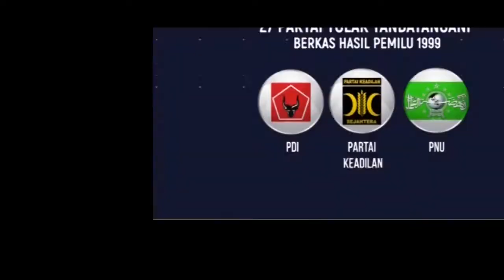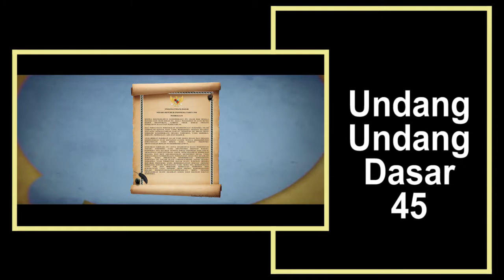Politikus Busuk_Lagu Karya Willy Prakarsa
Politikus Busuk by Willy Prakarsa

Hai kawan lihat lah
demokrasi di negeri ini
cukup melelahkan
Ambil celah obral janji
Hem..agar terpilih

Kontrak politik
Harapan semu dan tebar janji palsu
Isapan jempol cuma jadi kepulan asap
Bohong…bohong…bohong

Reff…
Jangan pilih politikus busuk
ambil uangnya jangan coblos orangnya
aksi tipu-tipu
gila pencitraan
jual Pancasila dan Undang-Undang Dasar 45
dan nama rakyat